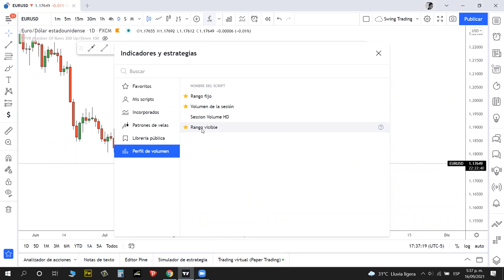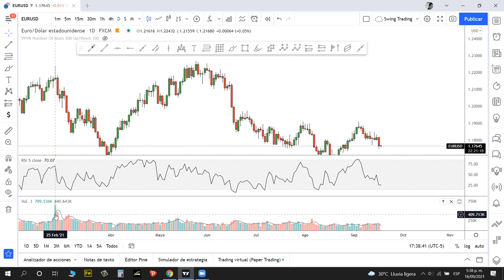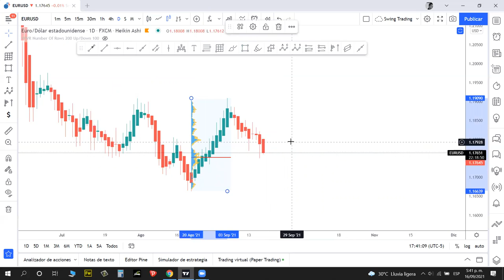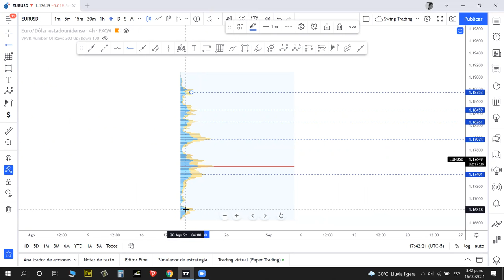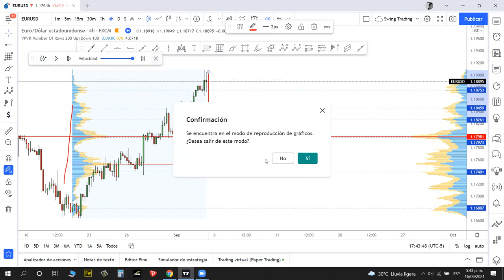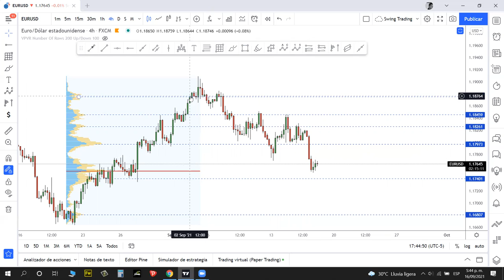Como usar el perfil de volumen con rango fijo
la herramienta mas usado por los traders para revisar las zonas mas calientes de precios. El rango fijo involucra todos los compradores y vendedores de una zona de precios y te entrega con claridad el precio con mayor volumen.